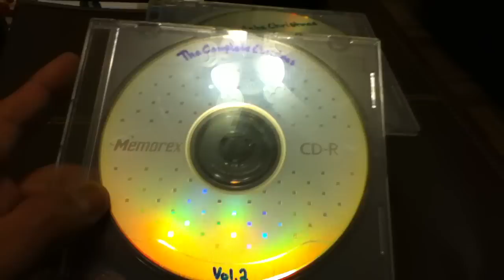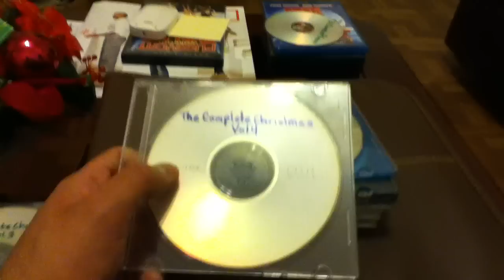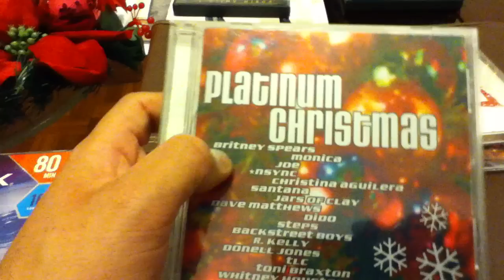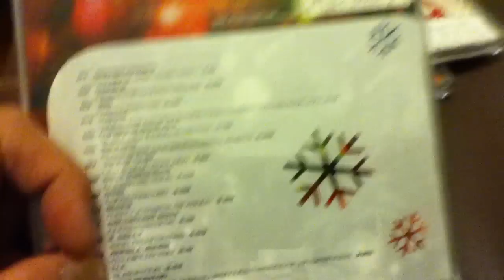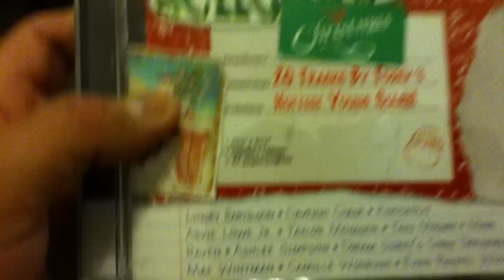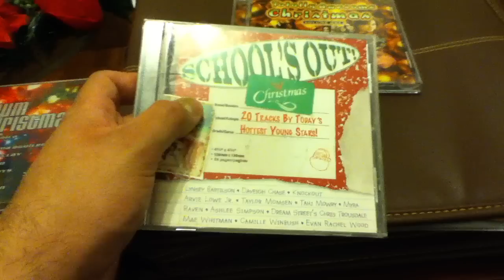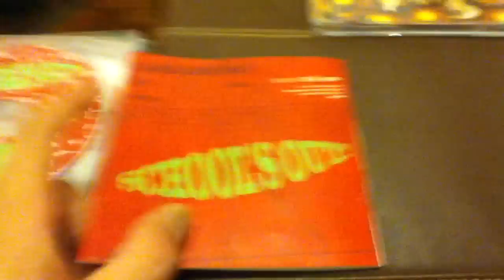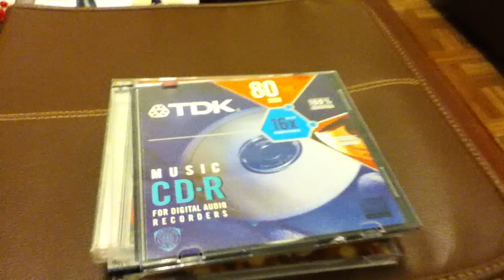My Christmas Music Collection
And now I'm going to show my Christmas CD Collection. The seven of my bootleg and the three real CD's.